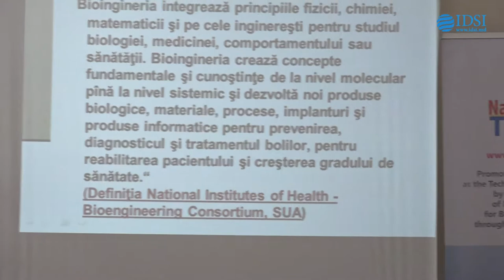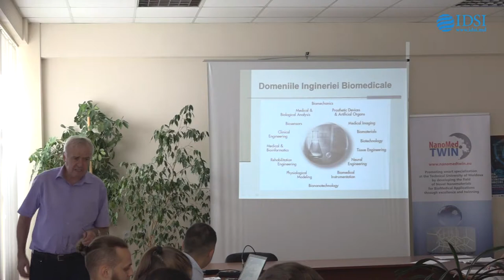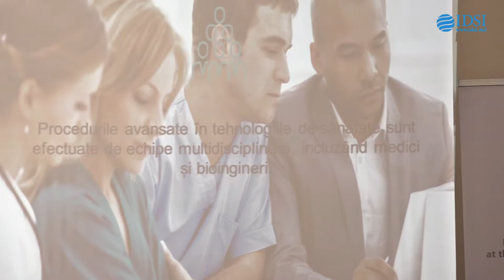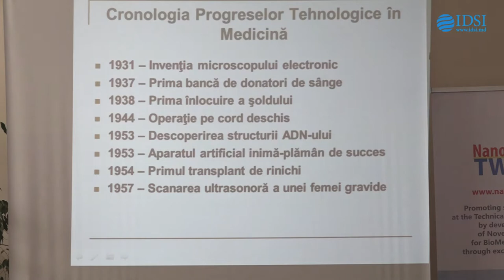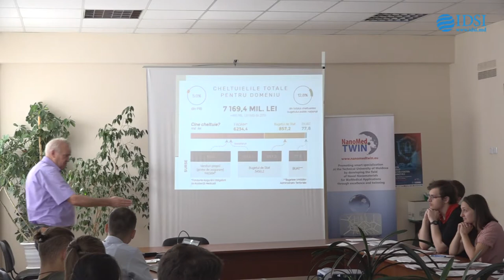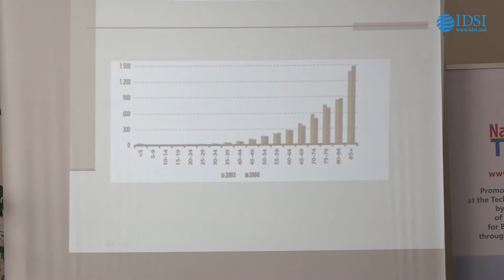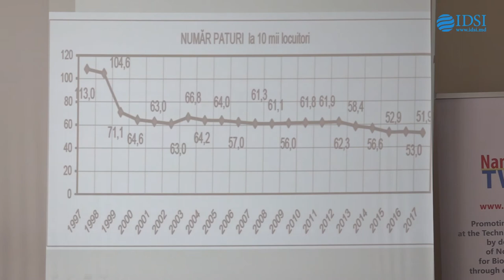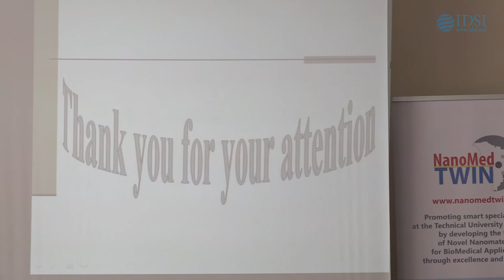Nanotehnologii și inginerie biomedicală, prof. Victor Sontea, 15.09.2019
Lecture 1

Prof. Victor Sontea

Technical University of Moldova

Biomedical Engineering